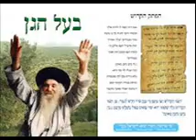לקוטי תפילות ח'ב ג נגינה